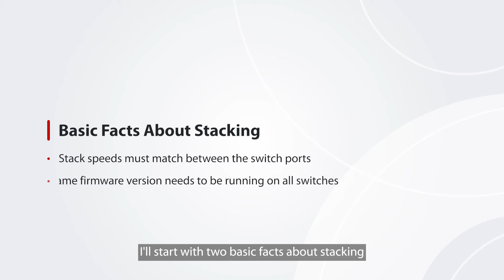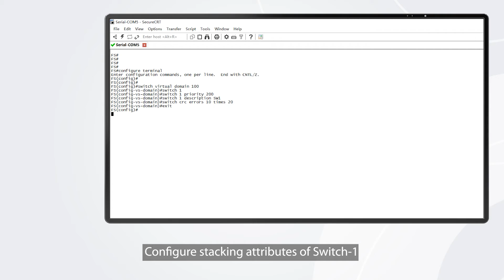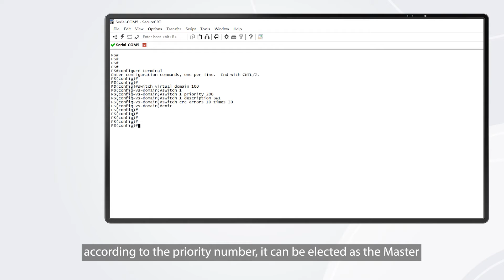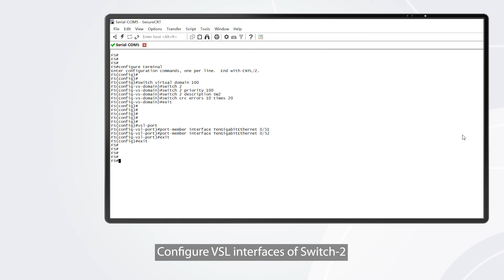How to Configure Stacking on S5810 Series PoE+ Switches | FS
In this video, you will learn the step-by-step process of configuring stacking for the FS S5810 series PoE+ switches.

What is stacking? Stacking is a powerful feature that simplifies network management and expands capacity by combining multiple physical switches into a single logical unit, all controlled via a single IP address.

The video demonstrates key configuration steps, including connecting the switches using 10G DAC cables, accessing the CLI via the console port, and setting stacking attributes such as domain ID, member number, and VSL ports. By the end, you'll see the successful stack formation, enabling efficient, high-performance network management.
Here is the network topology next comes the specific configuration steps, taking S5810-48TS-P as an example.

Step 1: Connect Two S5810 Switches.
Use a 10G DAC cable to connect the two switches via the 10G port and repeat the step to use another 10G DAC cable to connect the two switches for stacking.

Step 2: Access to the CLI.
Connect the console port of the S5810-48TS-P switch to your computer via a console cable. Open SecureCRT software and select "Quick Connect". Set the protocol to "Serial", choose "COM7 USB Series port", and set the baud rate to "9600". Cancel "Flow Control" and click "Connect" to enter the CLI.

Step 3: Configure Stacking of S5810-48TS-P (Switch-1)
Set the stacking attributes of switch-1. Assign the domain ID as 100 and stacking member number as 1.
Then, set the stacking member priority to 200, making it the Master based on this priority. Configure the switch description, CRC error checking for the VSL port, and VSL interfaces.
Finally, access the VSL port view and designate ports 1 and 2 as stacking member ports.

Step 4: Configure Stacking of S5810-48TS-P (Switch-2)
Connect the console port of Switch-2 and follow the same configuration steps as for Switch-1. Set the stacking attributes, then switch the operating mode from standalone to stacking mode.

Step 5: Show Stacking Results on Switch-1
The console port connection needs to be switched to Switch-1, and show the stacking configuration information on Switch-1.
Here the stack has been formed, enjoying the benefits they provide.
💡 RELATED PRODUCT 💡
🔍 Chapters:
0:00 Intro: What Is Stacking?
0:42 Step 1 Connect Switches
1:16 Step 2 Access to the CLI
1:47 Step 3 Configure Stacking of Switch-1
2:41 Step 4 Configure Stacking of Switch-2
3:17 Step 5 Show Stacking Results on Switch-1